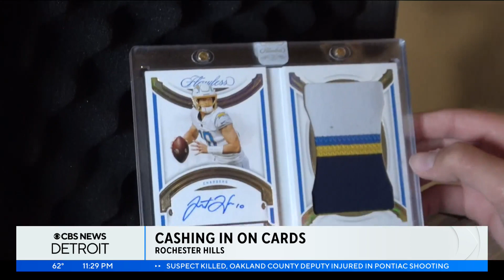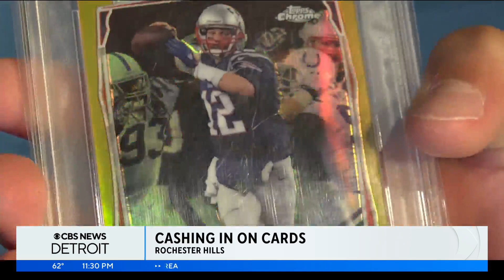Rochester Hills brothers cashing in on sports trading cards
For sports fans, collecting memorabilia of your favorite team or player is a dream come true.